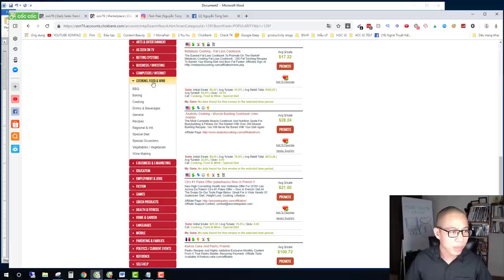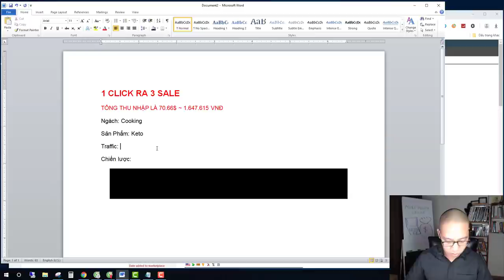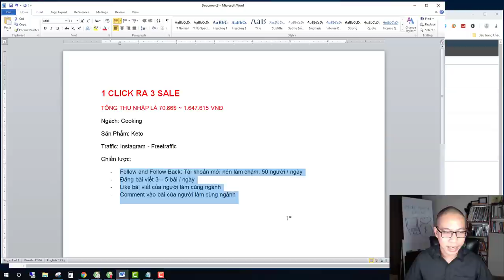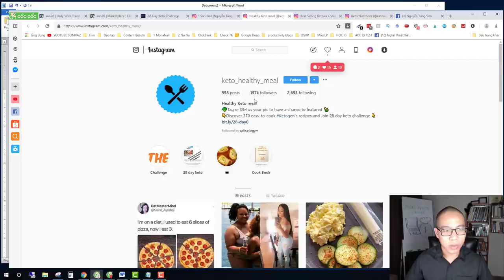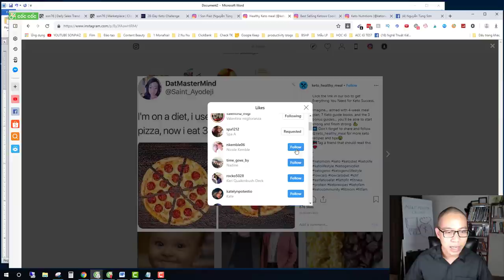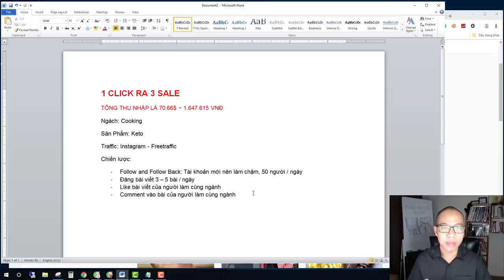KIẾM 1.600.000 VNĐ chỉ với 1 Click cho buổi sáng làm việc tại nhà | SonPiaz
1 click 3 đơn hàng
Trường hợp này là ăn may hy hữu mới có, anh em đừng ném đá, em vui quá nên khoe lên tí thôi, và có chia sẻ về chiến lược Traffic để làm thành công.